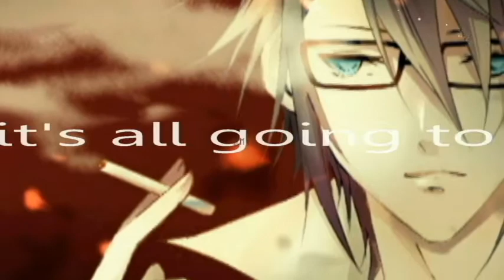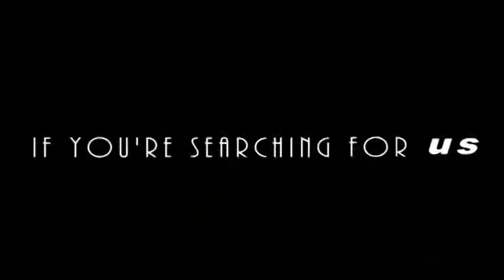Dark Doo Wop || this world is gonna burn || (preview)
Unfinished.
Yaoi warning.
Song is Dark Doo Wop by MS MR
Program used: Cyberlink Power Director13

Yeah, see those cut off words?? I was so PISSED when I saw that it produced that way. Ugh. But I just couldn't bring myself to go back and fix EVERY text slide so I'm afraid it's gonna remain as such for now.

Anime:
Hunter x Hunter- Killua/Gon
K Project- Fushimi/Yata
Dangan Ronpa- Komeada/Hinata
Durarara- Izaya/Shizuo